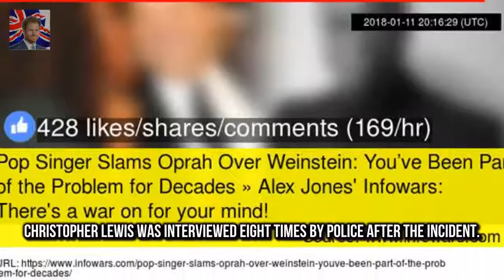Probe reveals how close New Zealand teen came to killing the Queen Christoper John Lewis attempt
Christoper John Lewis attempted to murder the Queen with a .22 rifle in Dunedin He missed but two years later tried to kill Charles when he returned with Diana Police did not charge teen with treason as case was politically too hot to handle Former Dunedin police officer Tom Lewis
The talk show host who celebrated her 6 Ellen Degeneres gives away $1 million to audience members :
Couple are attending Endeavour Fund Awards Meghan Markle wears a tailored suit to black tie event :